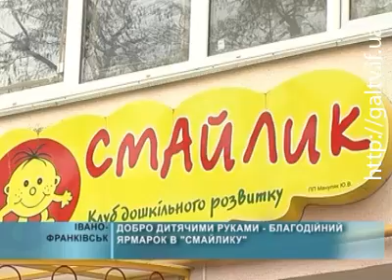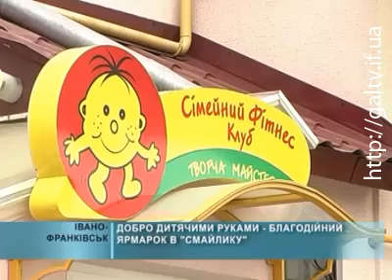У «Смайлику» благодійний ярмарок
Виготовлення саморобок — це не лише розвиток моторики рук і творчої фантазії, але й можливість творити добро. Це підтвердив благодійний ярмарок, який відбувся на подвір'ї дитячого закладу «Смайлик».